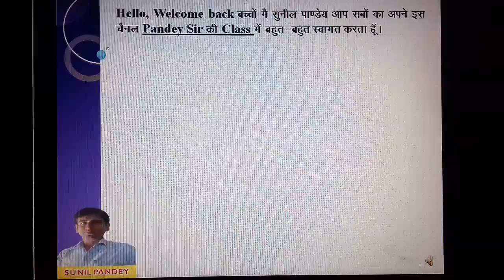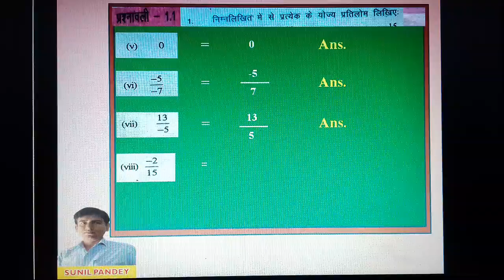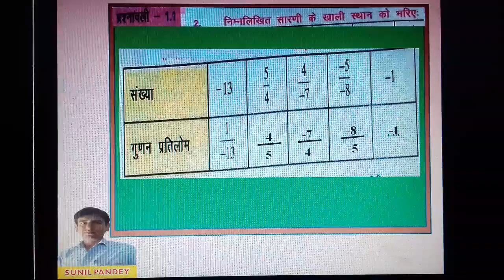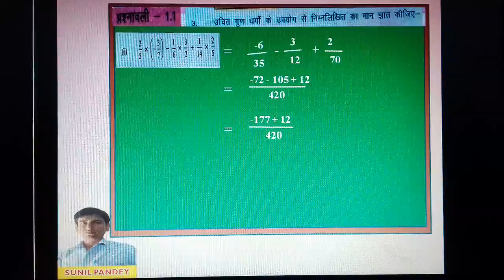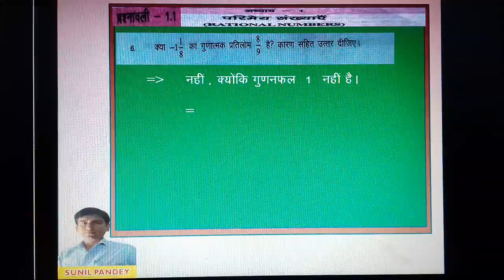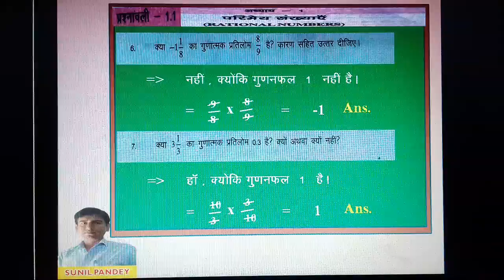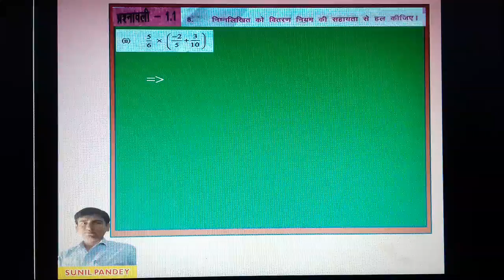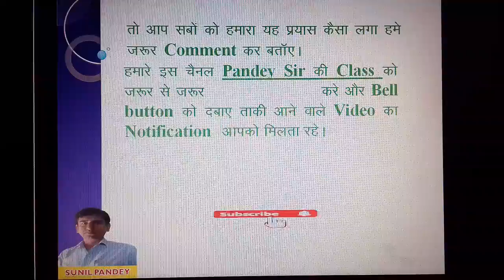NCERT class -8 Maths Exercise 1.1 परिमेय संख्याएॅ (Rational Number) Khansirpatna Bihar #1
NCERT
class -8
Maths`
lesson - 1.1
 # परिमेय संख्याएॅ
Rational number